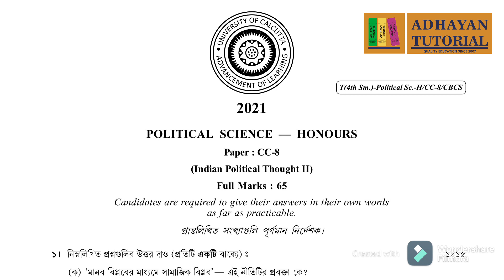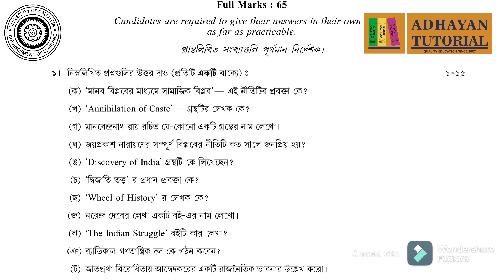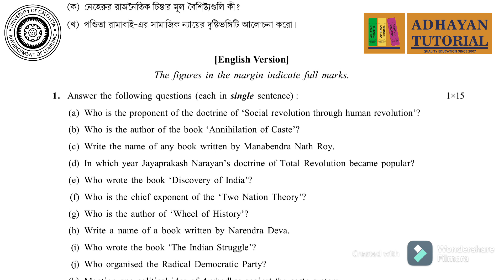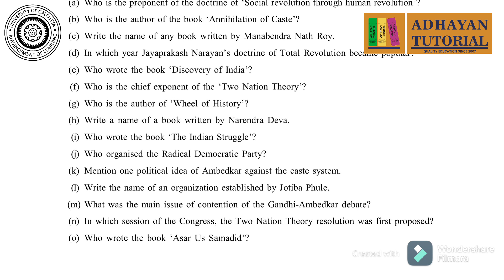CU CC8 POLITICAL SCIENCE HONOURS Question Paper 2021 // CC8// SEM4/CC8/ POL SEC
কলিকাতা বিস্ববীদ্লায় এর নতুন পাঠক্রম অনুসারে  Political Science Question Paper 2021 for 4th Semester / CC-8/ CBCS

SUBJECTS WE HELP IN OUR TUTORIALS